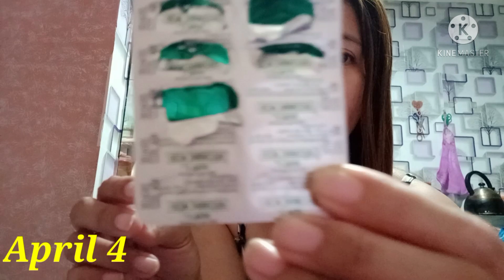Getting better or not? Part 2 of my Covid Journey